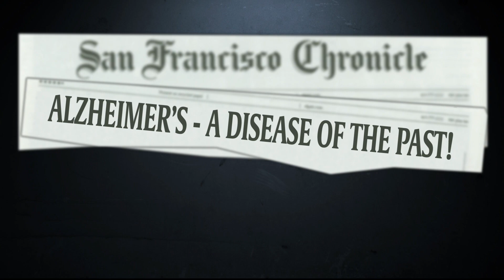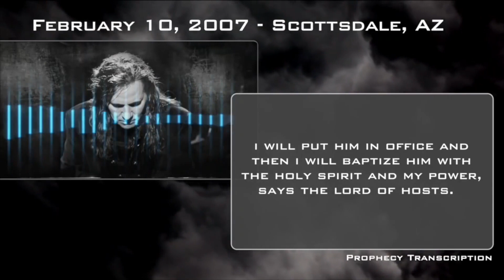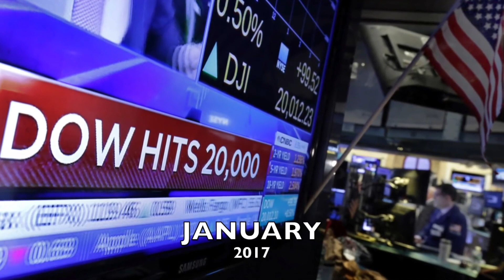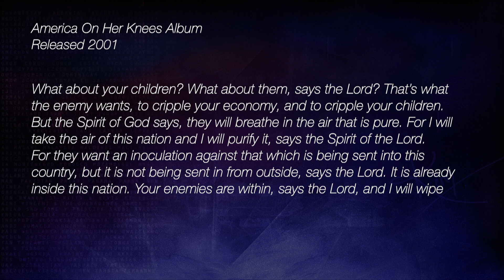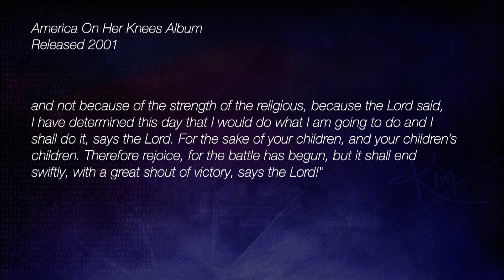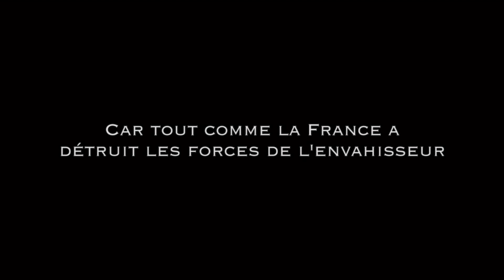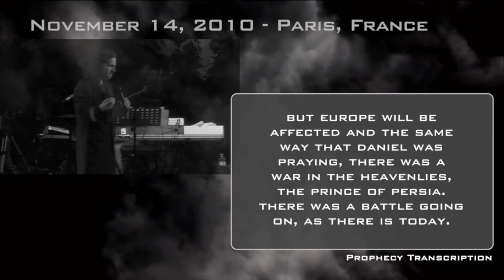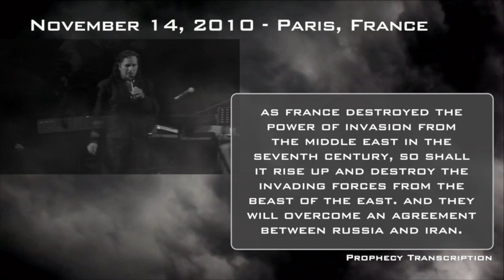Kim Clement Prophecies - Trump, The Stone, Inoculations, Putin | Prophetic Rewind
Watch this collection of prophecies given by Kim Clement over the years about President Trump, The inoculations, Putin, and more!!!

PARTNER WITH HOUSE OF DESTINY
When you partner with House of Destiny, you're committing to taking the love and hope of Jesus Christ all over the world.

For your convenience, you may also call or mail your donation.

And please specify that it’s for Kim Clement's Prophetic Rewind

AVAILABLE NOW!
This rare and beautiful “Daily Light” collection of devotionals from Kim Clement is available to the public for the first time ever. We know you will be blessed and inspired by this collection, so we’re giving it away with every gift made to House of Destiny!